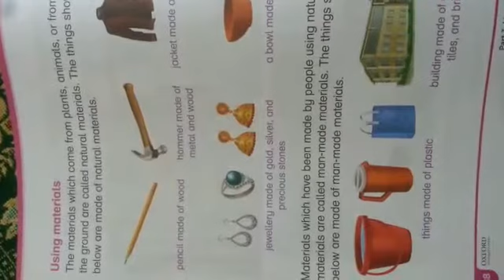Class one science unit 6 reading pg 58 and question no 1,2